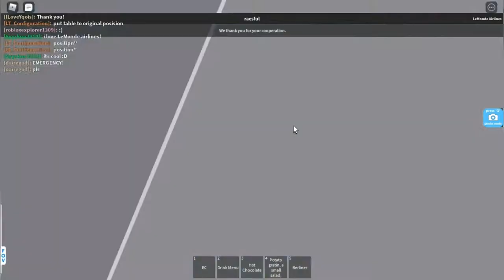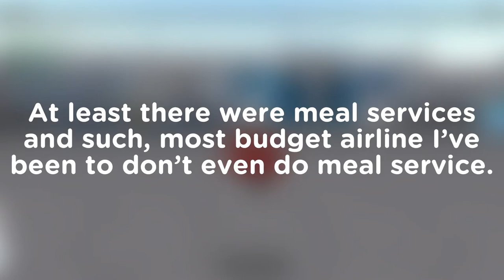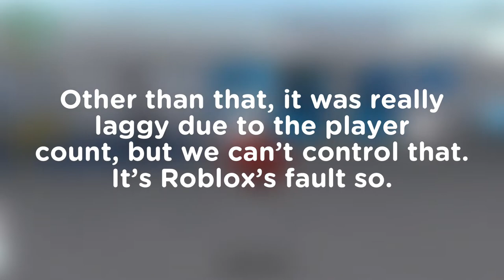GJ3233 || GermanJet (Subsidiary of Lemonde) || Economy Class POV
Musics used:
Dayfox - Kyte High
Ikson - Wander
Ikson - Harmony

bruh this is like the laggiest piece of crap